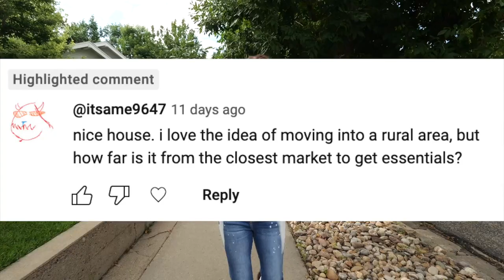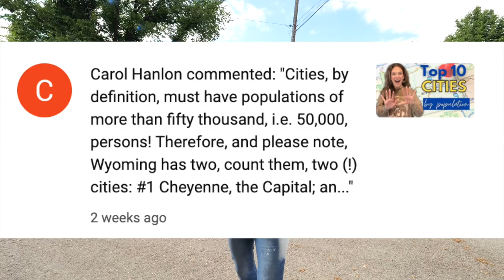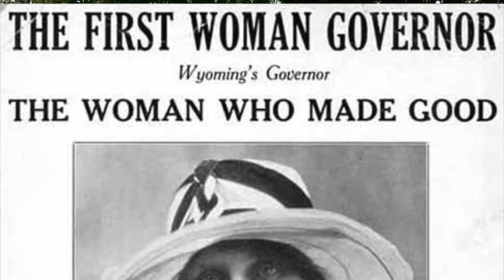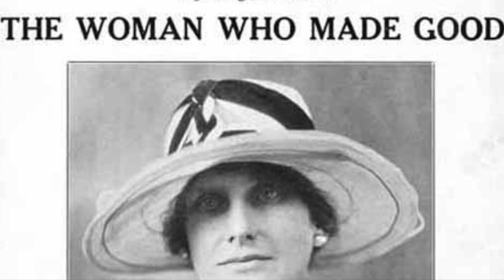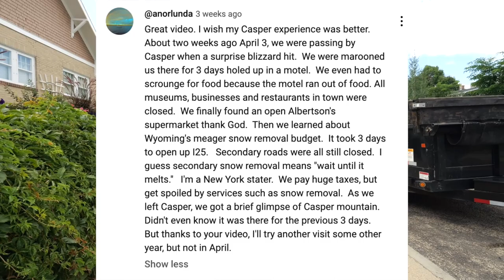🏡🤝 Unlocking the Secrets of Wyoming Living: Q&A and Comment Reveal! 🤔📢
Hey everyone, it's great to have you! Are you ready to explore the state of Wyoming with me, Alisha Collins, from The Alisha Collins Real Estate Team? We're going to answer all your burning questions and highlight your comments in this video!

Are you a local food enthusiast? Have you ever wondered why we didn't include Sherries in our list of 5 places to eat in Casper? Well, get ready for a surprise! Join us as we uncover the story behind Sherries and their mouthwatering homemade donuts that are absolutely irresistible. Thursdays just got a lot better!

Craving some finger licking goodness? We're about to unveil a chicken haven at Pizza Ranch! Who would have thought that a pizza buffet could serve chicken? Tune in. Find out how you can get your hands on this delight. It's "da bomb"!

Education and safety in Wyoming; Let's answer all your pressing questions! Discover the secrets behind Wyoming's crime statistics and education rankings. Also learn how our low population gem compares to other states. Safety always comes first!

Health matters; From hospitals, to rights we've got all the information you need!
Discover the healthcare landscape, in Wyoming. Explore how we proudly uphold our 2nd Amendment rights & join us on a journey through statistics and factual insights that you definitely won't want to miss!

Looking to live in a paradise? Have you ever wondered about the proximity of amenities? Experience the magic of Wyoming's properties, where you can enjoy both spaces and the convenience of city life just a short drive away.

Let's dive into the City Conundrum; Understanding what defines a "city" in Wyoming and debunking misconceptions. Join us as we set the record on what makes our cities unique embracing their distinctiveness like our breathtaking sunsets!

Embark on a captivating journey through history as we honor women who have shaped Wyoming's spirit. We'll delve into our trailblazing past celebrating heroes like Esther Hobart Morris, who left a mark on women's suffrage. It's a tribute, to our heritage and the incredible individuals who have contributed to it!

Uncover the enchanting wonders of winter. Experience the charm of Wyoming. Discover both the advantages and disadvantages of our seasons as one viewer recounts their winter adventure filled with survival tales and heartfelt appreciation.
Get ready, for the winter winds and heartwarming stories of resilience from Wyoming!

Be a part of the Wyoming family! We embrace camaraderie and welcome newcomers. Let's dispel the notion of "reaching capacity" and extend an invitation to those seeking a community.

There you have it everyone!  Your questions have been answered, your comments appreciated and now we present Wyoming in all its glory. If your question didn't make it this time don't worry – I'm a click away.

We would love to come look at your Wyoming home!